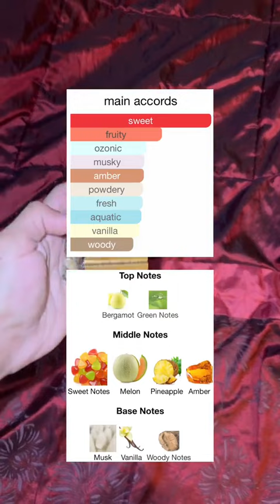Discover Luxury: Al Haramain Amber Oud Gold Edition Eau De Parfum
Experience the opulence of Al Haramain Amber Oud Gold Edition Eau De Parfum. This unisex spray offers a captivating blend of amber and oud, delivering a fragrance that exudes elegance and sophistication. Perfect for any occasion, indulge in this 3.4-ounce bottle of pure luxury